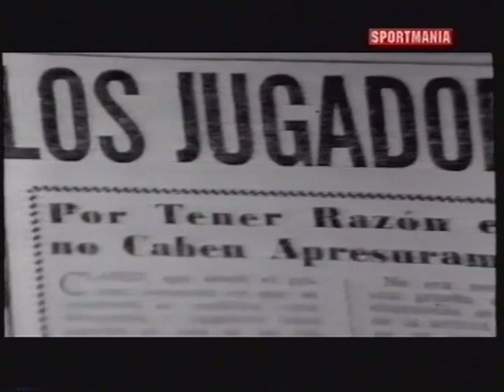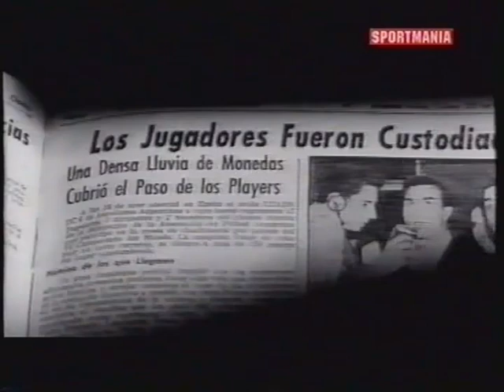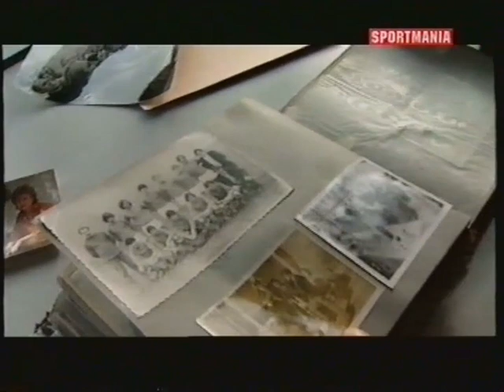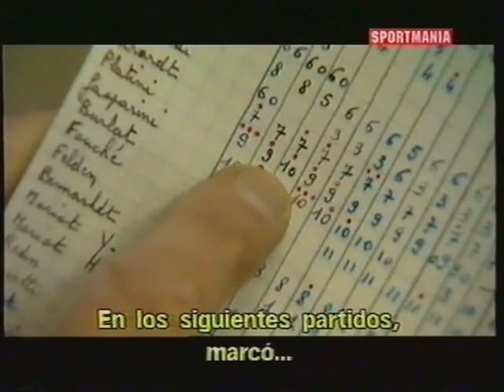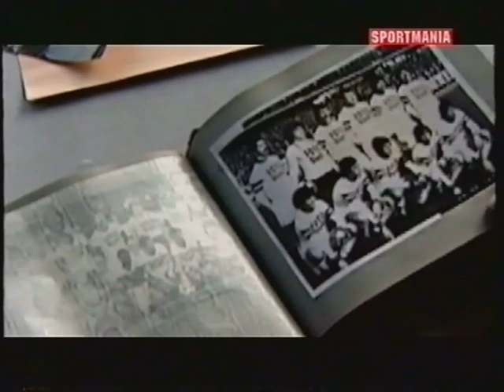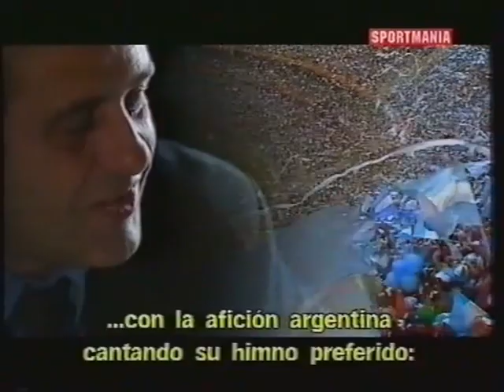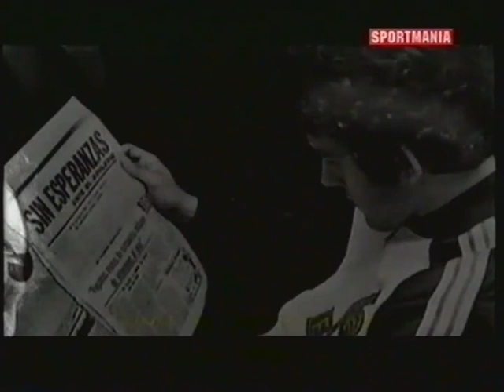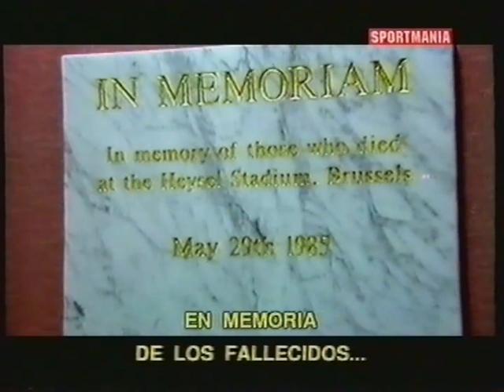EL PARTIDO DEL SIGLO - ROSSI / PLATINI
El partido del siglo fue una coproducción de Elías Querejeta y Sogecable, dirigida por siete directores y escrita por Santiago Segurola y Jorge Valdano. Es un duelo ficticio, una metáfora deportiva para ensalzar la repercusión deportiva y humana de 22 genios del balompié: Breitner, Beckenbauer, Platini, Charlton, Cruyff, Nilton Santos, Pelé, Zico, Schiaffino, Kempes, Figueroa, Néstor Rossi, Ghiggia...

La serie está compuesta por 22 capítulos, uno por cada genio del balón.